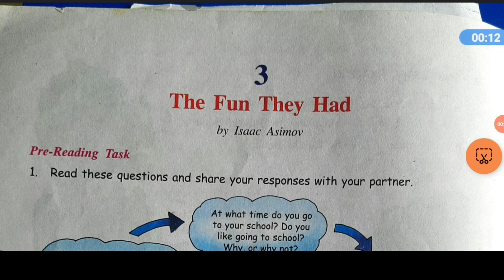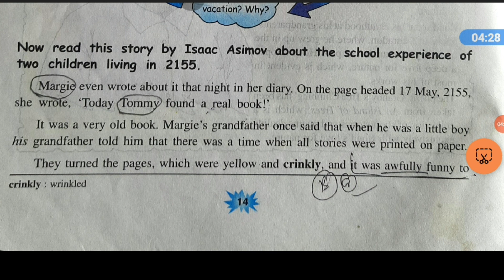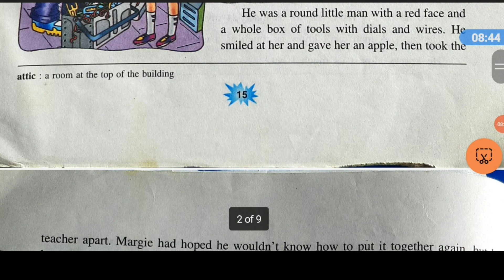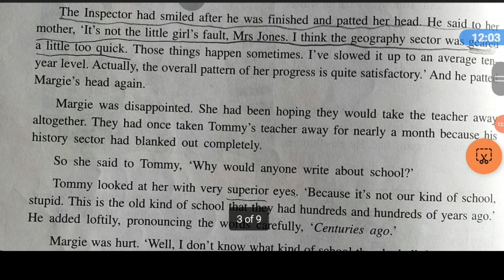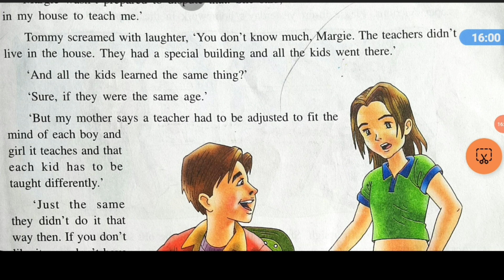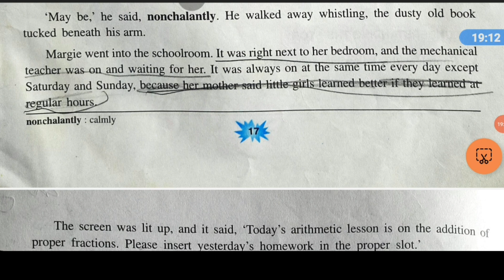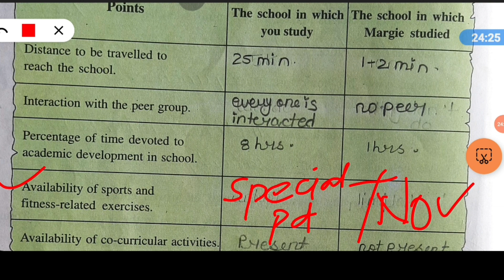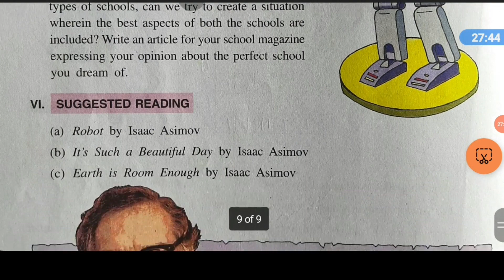THE FUN THEY HAD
THE FUN THEY HAD  Here 'they' means we are😀
It is the year 2157. Margie makes a diary entry which reveals that Tommy has come across a book printed on paper. The pages of the book have turned yellow and wrinkled which proves that it existed centuries ago. The book is peculiar in the sense that it had the same words on it that it had when they read it the first time. They were not moving like that on a computer/television screen.
Tommy calls it waste because once the book is read it is of no use. Their television screen has had a million books on it and one cannot throw it away. Margie is of the same opinion but she is curious to know what the book is about. Tommy tells her that it is about school. She hated school, but now she hated it more than ever because her mechanical teacher had been giving her test after test in geography and she had been doing worse and worse.